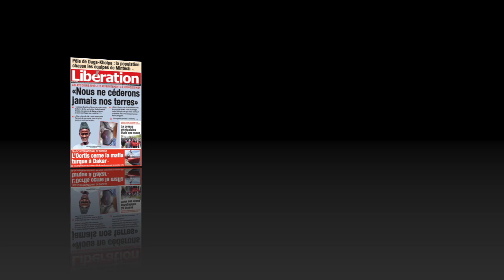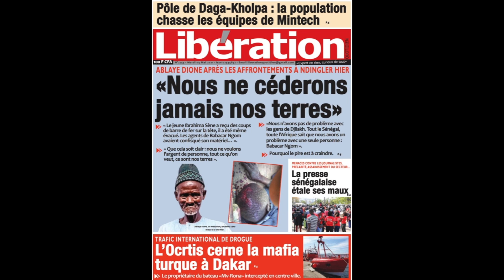Ndingler : "Nous ne céderons jamais nos terres" (Ablaye Dione)